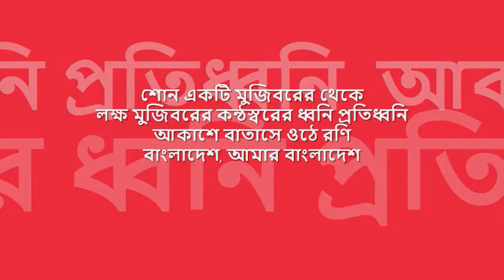shono ekTi mujibOr er | করবী নাথ ও অংশুমান রায় : : Hindustan Records mono OST from EP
centennial mark on a musical footprint : : শোন একটি মুজিবরের কন্ঠ থেকে

title: বাংলাদেশ, আমার বাংলাদেশ, genre: দেশাত্মবোধক, singers: করবী নাথ ও অংশুমান রায়, lyric: গৌরীপ্রসন্ন মজুমদার, composition: দীনেন্দ্র চৌধুরী, label: Hindustan Records